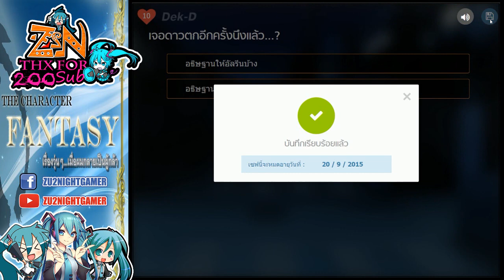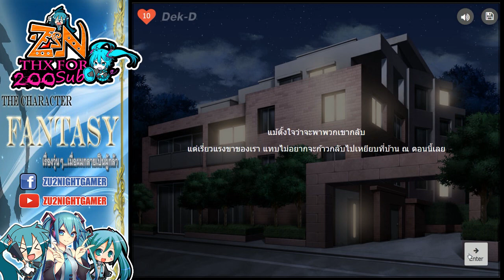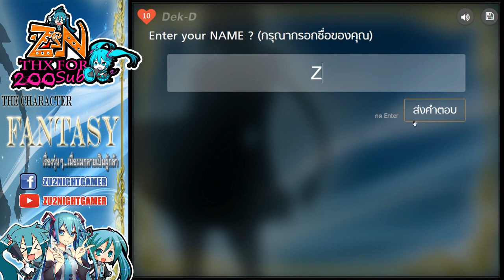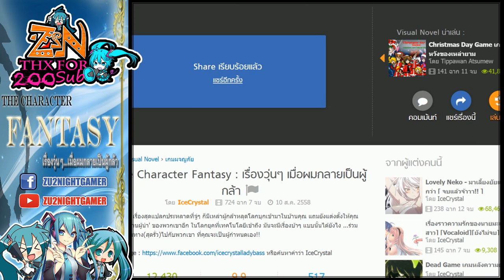The Character Fantasy #7.2 (END) - อย่าลืม 'ผู้นำ' อย่างฉันคนนี้เป็นอันขาดล่ะ By Zu2NightGamer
The Character Fantasy : เรื่องวุ่นๆ เมื่อผมกลายเป็นผู้กล้า
อยากเล่นจิ้มที่นี้เลย

เนื่อเรื่องย่อ ► เรื่องสุดแปลกประหลาดที่จู่ๆ ก็มีเหล่าผู้กล้าหลุดโลกบุกเข้ามาในบ้านคุณ แถมยังแต่งตั้งให้คุณเป็น 'ท่านผู้นำ' ของพวกเขาอีก ในโลกยุคที่เทคโนโลยีเข้าถึง มันจะมีเรื่องบ้าๆ แบบนั้นได้ยังไง ...ร่วมการเดินทาง(สุดรั่ว)ไปกับพวกเขา ที่คุณจะเป็นผู้กำหนดเอง!!

และเราก็มาถึงตอนสุดท้าย
   - เมื่อหนทางกลับสู่โลกของเหล่าผู้ติดตามได้เปิดออก พร้อมตัวเลือกที่เต็มไปด้วยความรู้สึกอันหนักอึ้ง... ระหว่างให้พวกเขากลับโลกของพวกเขากับให้พวกเขาอยู่ที่นี้ต่อ... การตัดสินใจครั้งสำคัญที่จะตัดสินชะตาของพวกเขา ขึ้นอยู่กับเม้าท์ของผม เรื่องราวนี้จะจบลงเช่นใด ติดตามได้ใน The Character Fantasy 7.2 (END) - อย่าลืม 'ผู้นำ' อย่างฉันคนนี้เป็นอันขาดล่ะ

**ดูเสร็จอย่าลืมกด "LIKE" และกด''รับสมัครข้อมูล'' เพื่อเป็นแรงขับเคลื่อนและกำลังใจด้วยน่ะฮัพ**
*หากไม่ดีตรงไหน ก็ COMMENT กันได้เลย ขอบคุณทุกๆ เสียงแห่งการติชมน่ะฮะ*
ฝากติดตามผม "Zu2Night Gamer" ด้วยล่ะ ตามลิงค์ด้านล่างนี้เลย
แล้วเจอกันใหม่ KISS KISS จุ๊บๆ